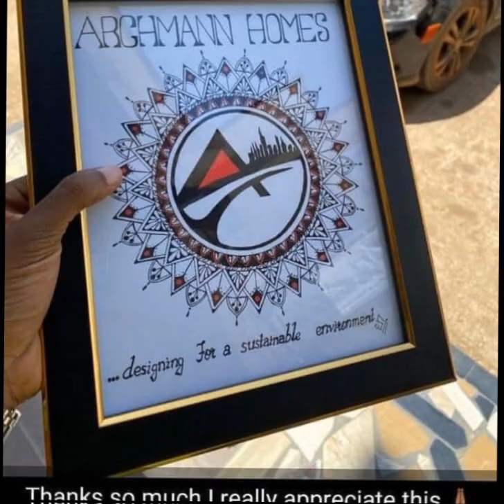viral foryou trending